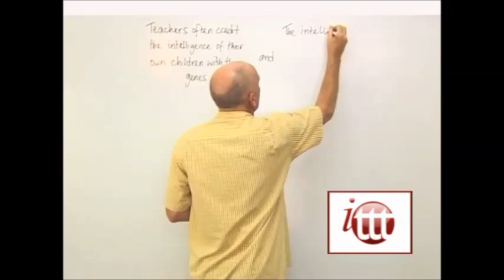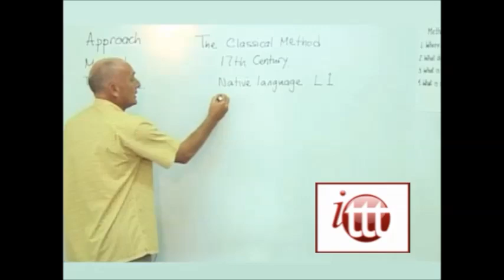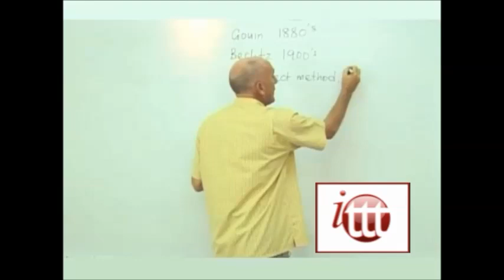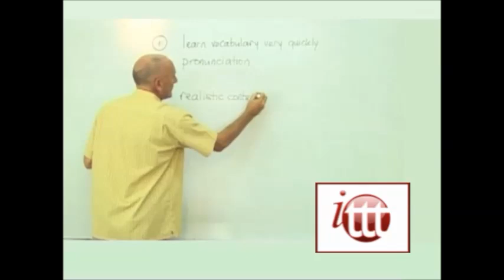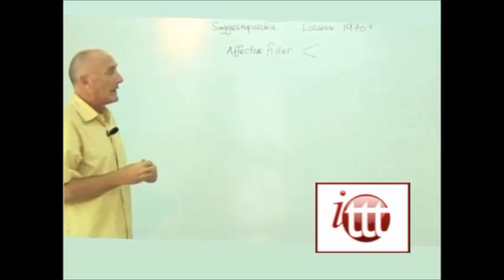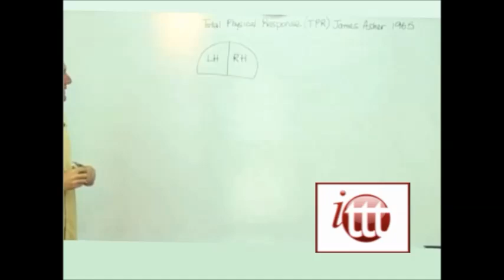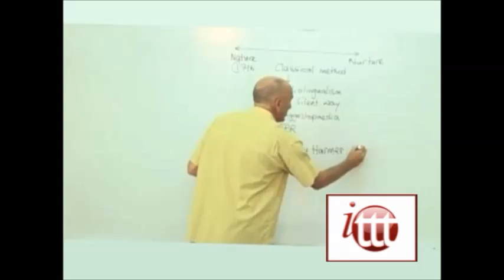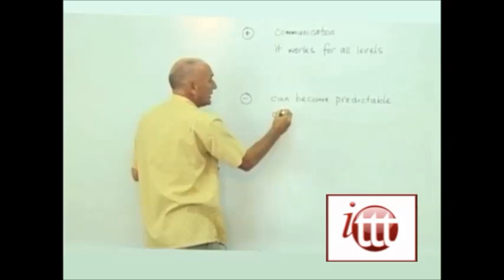3 - Theories, methods and techniques of teaching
This video presentation focuses on the theories, methods and techniques of teaching. If you want to work as a teacher of English as a foreign language abroad, you should be familiar with the various teaching methodologies out there.